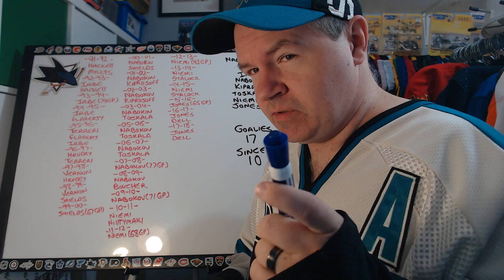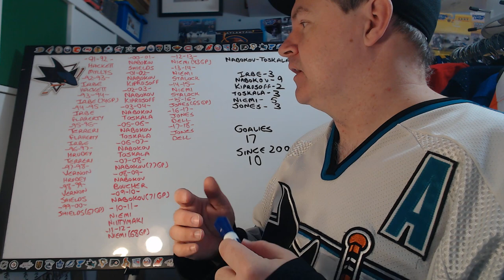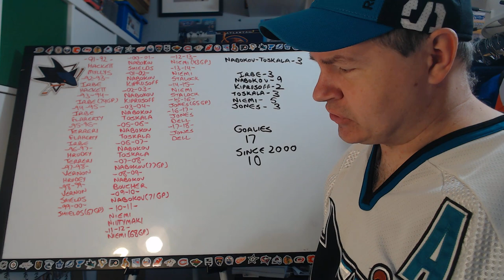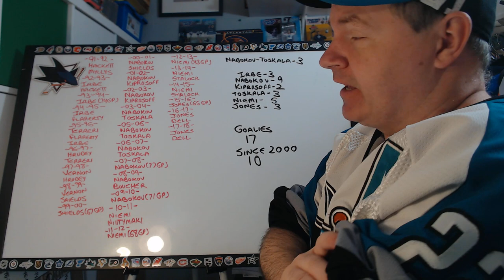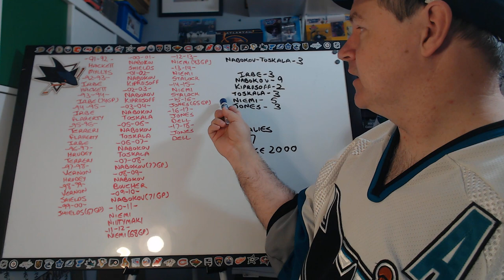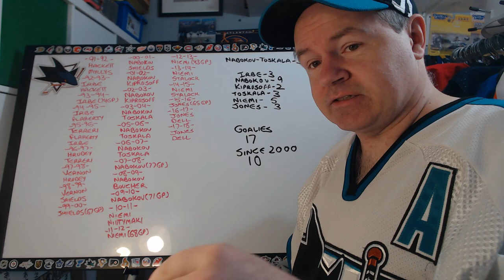Sharks Goaltending From 1991 to 2018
They have had some very solid starters along the way and a lot of backups.

Abbotsford, BC
V2S 8P1

In the USA:
Shannon Skanes
United States